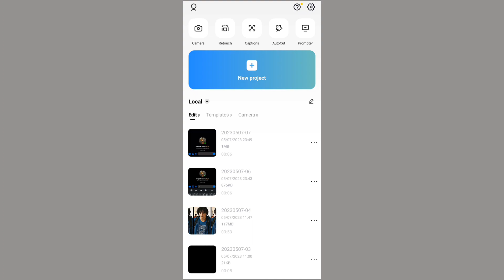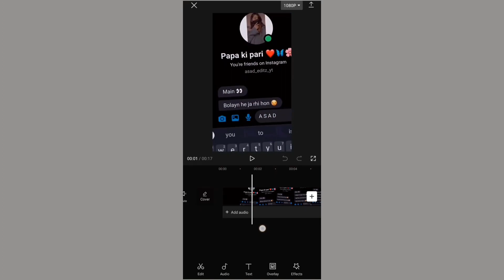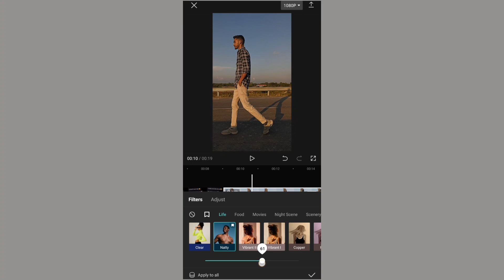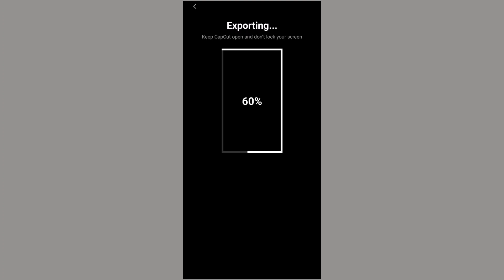viral reels video editing | viral chat video editing | chat vdo editing in capcut capcut 🥵🥵